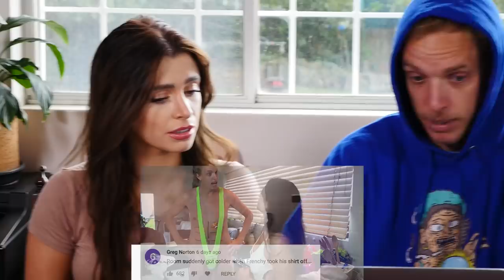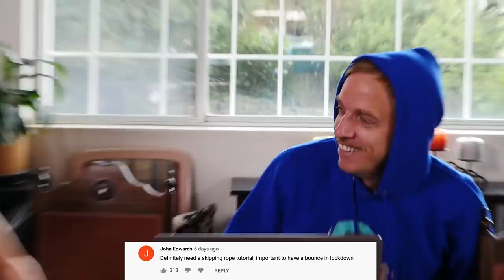Skipping Rope Tutorial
You asked for it and here it is! Hope u don't learn too much.

Demi's Tiktok: @d3mitra
Frenchys tiktok: @frenchy_sungattack

Written and Created by Demi and Frenchy